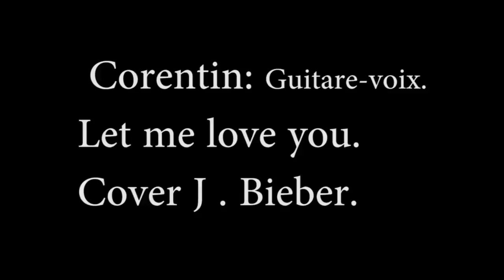Justin bieber. Let me love you. Cover. Corentin Call.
Pour me suivre sur facebook : Corentin Callonnec.